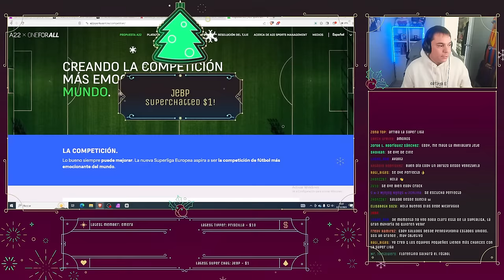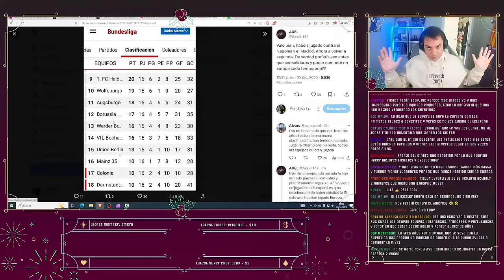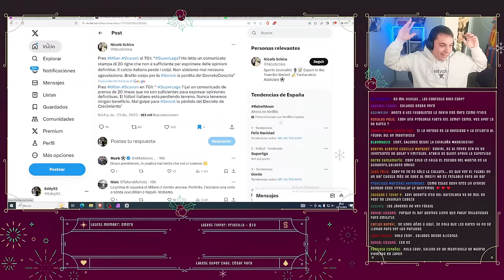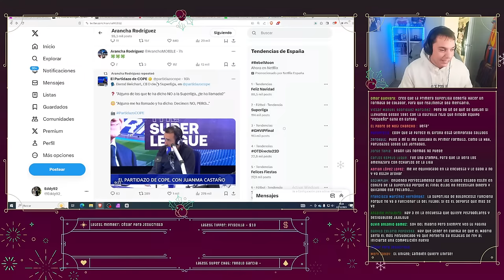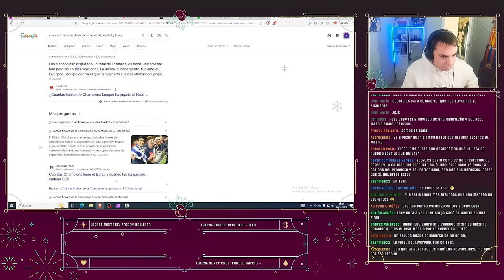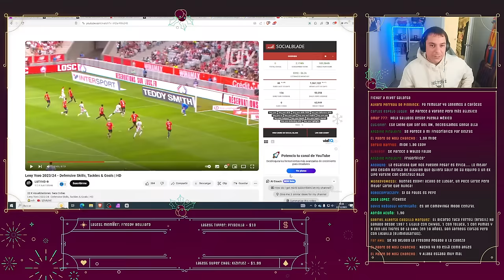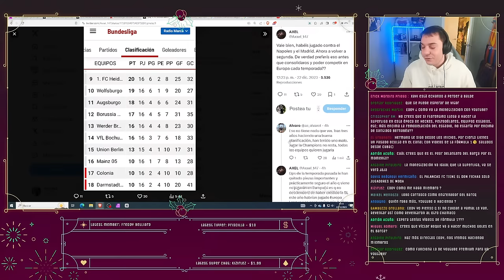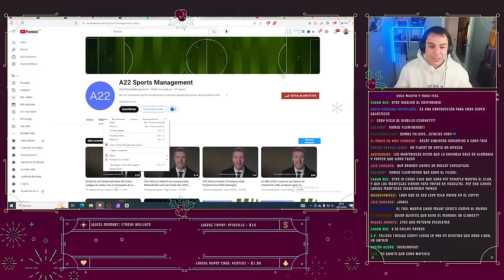TODO SOBRE LA SUPERLIGA, VIENE FUERTE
HABLANDO DE TODO UN POCO DE LA SUPERLIGA Y QUIERO VUESTRA OPINIÓN